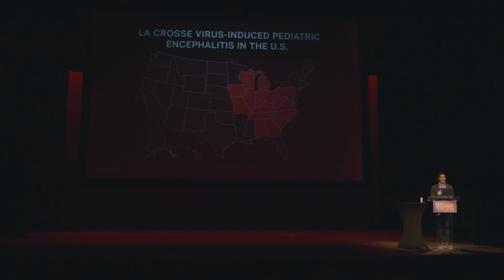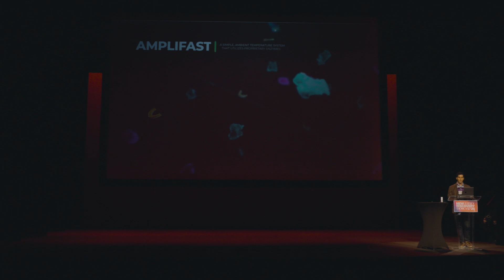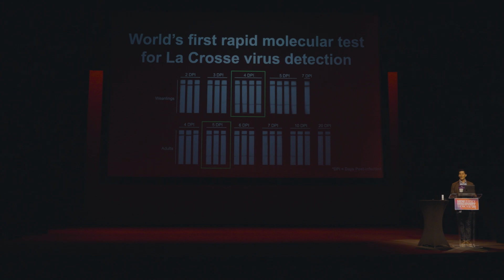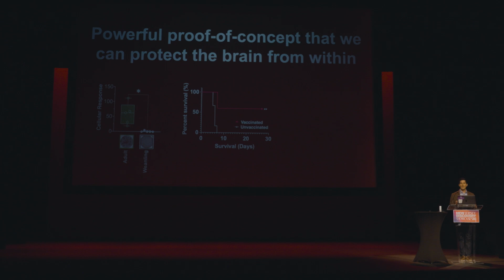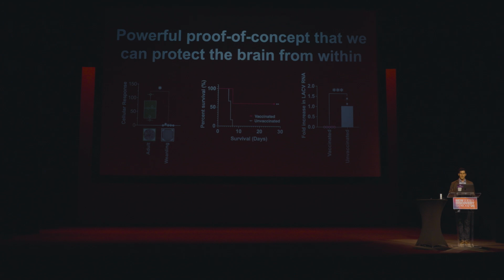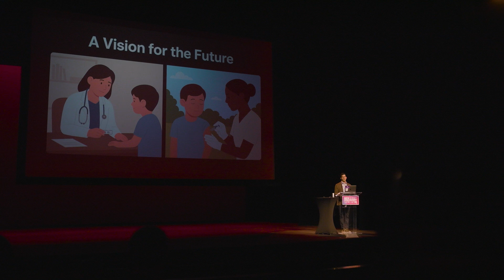La Crosse virus & disease outbreak preparedness ft. Dr. Bobby Brooke Herrera - NJ Discovery Showcase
At the inaugural New Jersey Discovery Showcase - which took place April 29th 2025 and will be returning in Spring '26 - Dr. Bobby Brooke Herrera honed in on a tragic story that ultimately led to his development of the world’s first rapid molecular test for La Crosse virus and his subsequent pursuits in developing a vaccine.

More broadly, Dr. Herrera discusses research on epidemic viruses and infectious diseases, with a focus on developing diagnostic and therapeutic tools to improve disease outbreak preparedness and response, especially across communities that are disproportionately affected by specific viruses, but often overlooked. Learn more about Dr. Herrera below.

The New Jersey Discovery Showcase hosted by The HELIX and the New Brunswick Development Corporation (DEVCO) is a fast-paced, full-day event that showcases research and discovery (R&D) work from pioneering entities across New Jersey.  The event explores groundbreaking scientific advancements and fosters collaboration across the innovation community of New Jersey and the broader region.

Dr. Herrera is an assistant professor of global health at Rutgers Global Health Institute. He holds joint appointments in the Division of Allergy, Immunology, and Infectious Diseases in the Department of Medicine and at the Child Health Institute of New Jersey, both part of Robert Wood Johnson Medical School. He also was named a Rutgers Presidential Faculty Scholar.

Research in his laboratory focuses on understanding adaptive immunity against globally relevant pathogens that cause lethal human disease and for which there are limited options for treatment or vaccination. His lab uses a number of approaches in epidemiology, immunology, virology, and molecular biology to profile the diversity and function of antibodies and T cells generated in response to infection or vaccination. Through this work, he seeks to advance diagnostic and vaccine design.

Bobby Brooke Herrera received a Ph.D. degree at Harvard University and performed postdoctoral training at Harvard Medical School. He has cofounded two biotech startup companies and was named to the Forbes 30 under 30 list for health care in 2020.